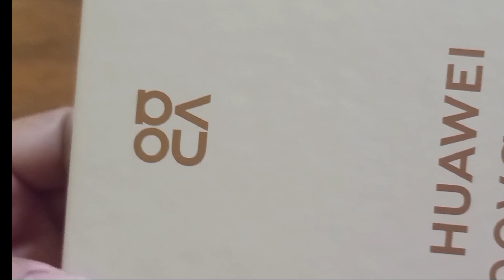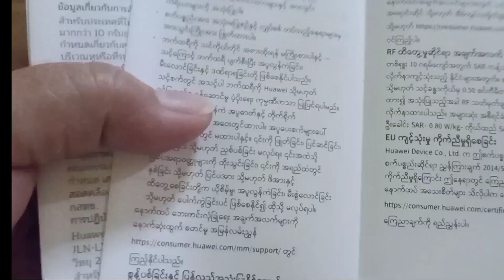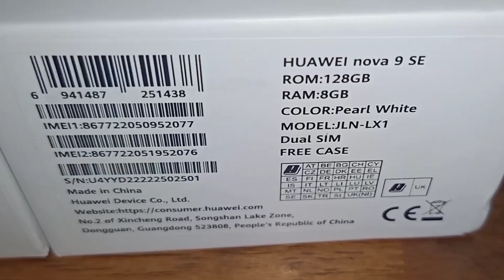UNBOXING HUAWEI NOVA 9 SE | EARLY BIRTHDAY GIFT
✅Thank you, Mom, for always being there and making me feel loved, cared for, and special. I want to thank you for always giving me everything I need to live up to my potential. I want to let you know how much I appreciate your investment in my life. You are a perfect example of how a great [mom/dad] should be.

NOTE:
PLEASE HELP ME SUPPORT THE ARTIST!